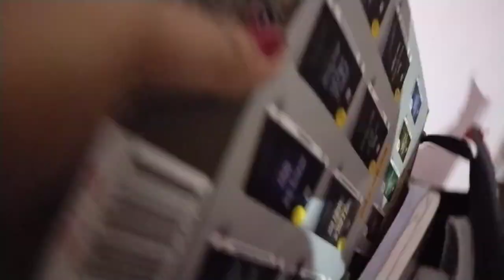How I spend my day before GS - 1 Exam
BPSC preparation channel - @StudyforUPSCPCS